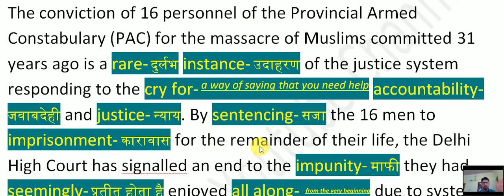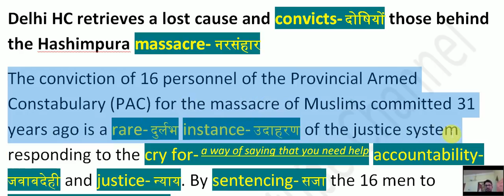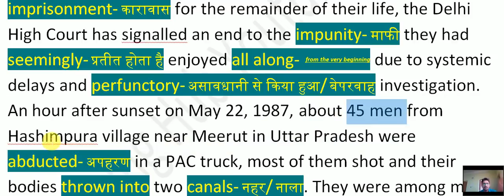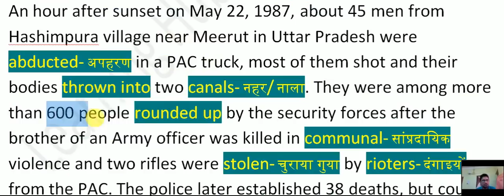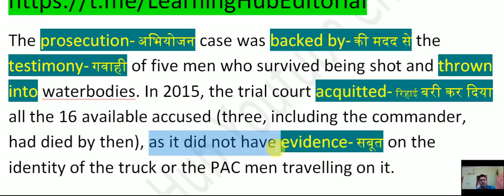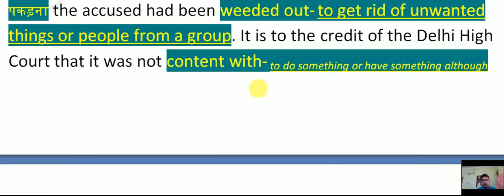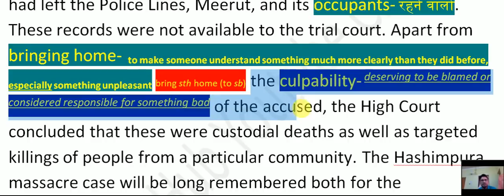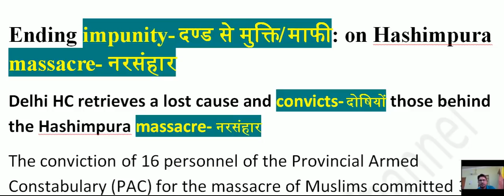1 Nov 2018 The Hindu Newspaper Editorial Analysis line by Line in Hindi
Ending impunity- दण्ड से मुक्ति/ माफी: on Hashimpura massacre- नरसंहार
Learning Hub
For PDF: Join Telegram Group:
The Hindu Editorial on Ending Impunity